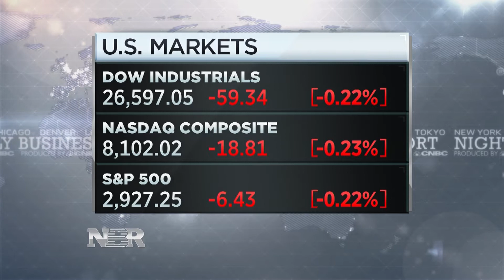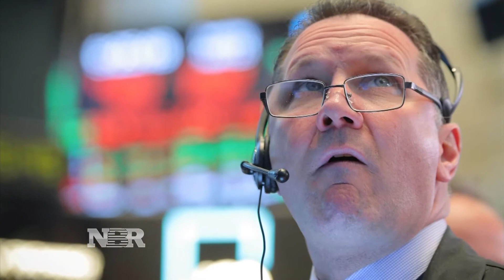Market Rally Sustainable?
Earnings season has seen positive reports for many companies but how are the major sectors fairing? Is this market rally sustainable? Bob Pisani is at the New York Stock Exchange with more.